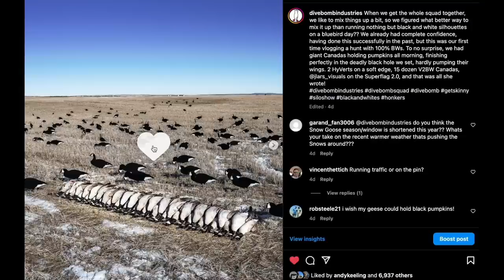BLACK & WHITE GOOSE SILHOUETTES ONLY!! Crushing Late-Season Honkers Close!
When we get the whole squad together, we like to mix things up a bit, so we figured what better way to mix it up than running nothing but black and white silhouettes on a bluebird day?? We already had complete confidence, having done this successfully in the past, but this was our first time vlogging a hunt with 100% BWs. To no surprise, we had giant Canadas holding pumpkins all morning, finishing perfectly in the deadly black hole we set, hardly pumping their wings. 2 HyVerts on a soft edge, 15 dozen V2BW Canadas, Big JLars on the Superflag 2.0, and that was all she wrote!